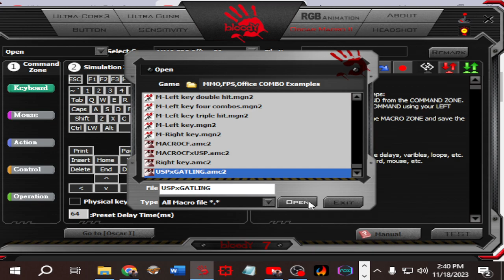CF PH | GATLING GUN x USP BLOODY MOUSE MACRO TESTING [P91s] ep 2